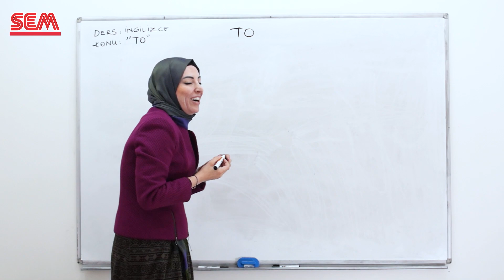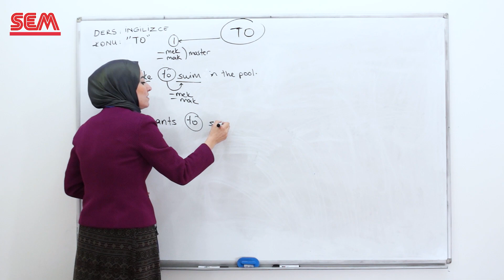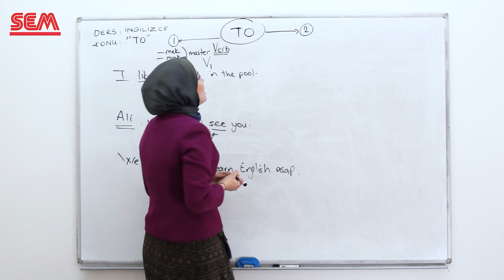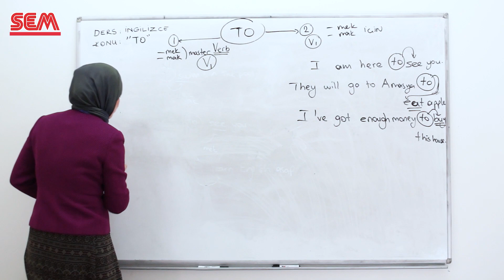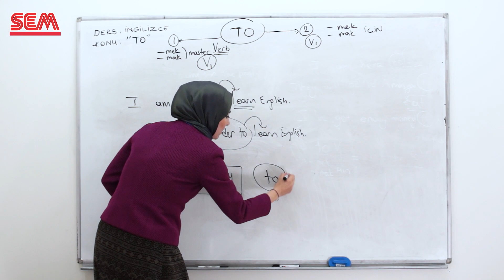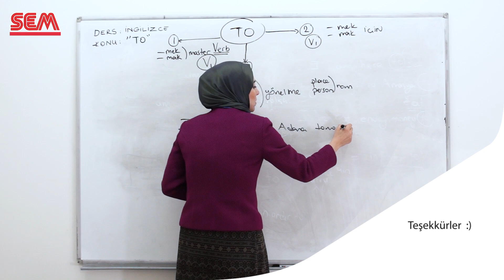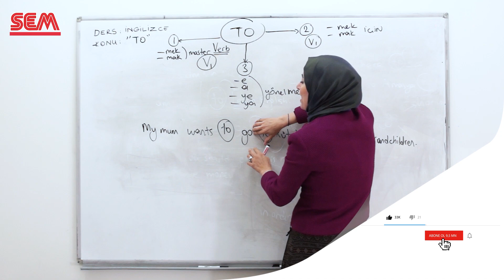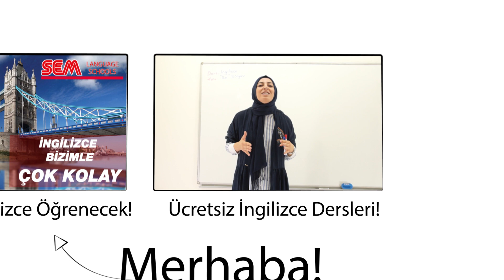A1 KUR EĞİTİMİ - #023 "to" EDATI ( Kolayca İngilizce Öğren )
Bu videomuzda to edatının en yaygın 3 kullanımının tüm inceliklerinden bahsedeceğiz ve konuyu bilen veya bildiğini sanan birçok kişi bile işte şimdi hiç bir soru işareti kalmadaı diyeceği şekilde  kolayca öğrenebilecek.

İyi Seyirler...

Bu video serimizde İngilizceye başlangıç yaparak A1 seviyesindeki tüm derslerimizi, worksheet, quiz, translate ve sürpriz içeriklerimizi izleyebilir ve A1 kurundan mezun olup A2 Kuru eğitim setlerimize geçebilirsiniz.

A1 KUR EĞİTİM SETİ

İYİ SEYİRLER...

Amacımız ülkemizde kimsenin İngilizceyi tabulaştırmaması ve ülkemizi ulusal ikinci veya üçüncü dil bilen milletler arasında üst sıralara taşımak.